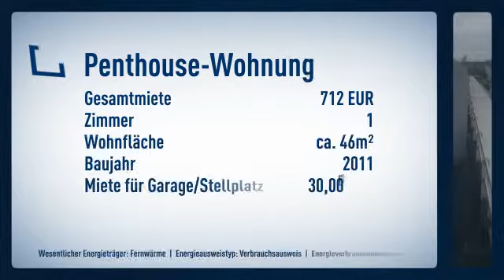++Wunderschöne-Penthouse-Wohnung inklusive EBK, großer Dachterrasse, zum 01.01.2019 frei++